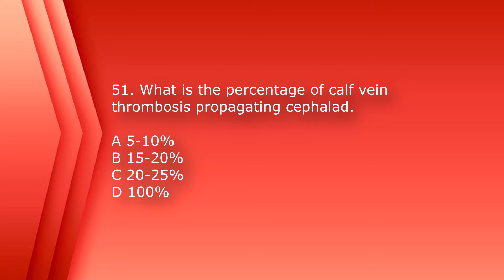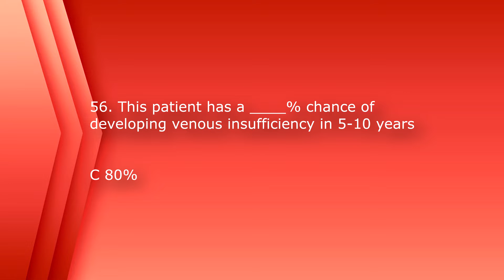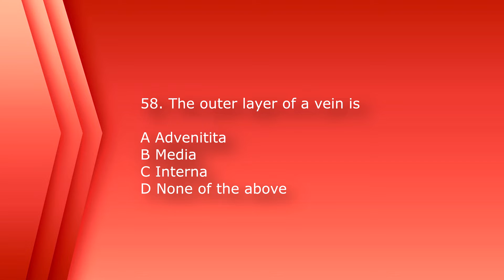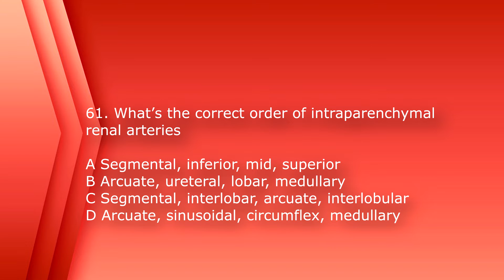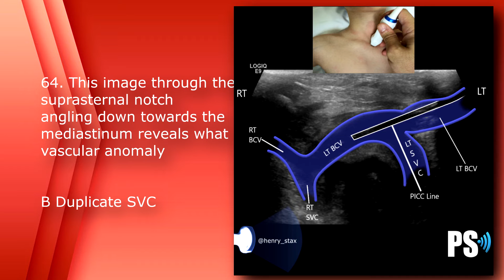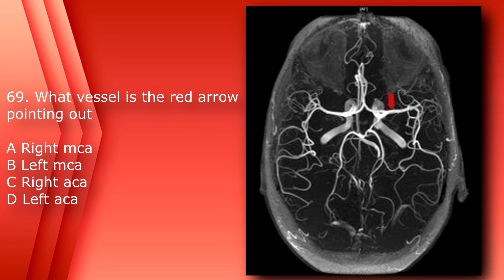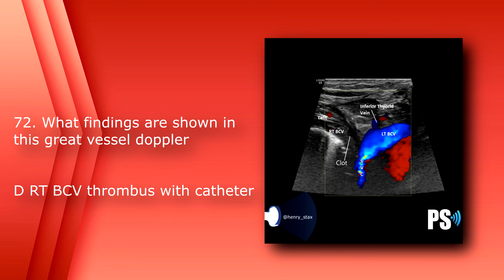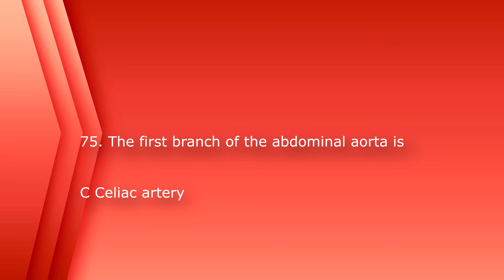RVT - RVS Vascular Registry Review (51- 75)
Continuing the series for registry review. This time Vasuclar. There will be 100 questions, divided into four videos, 25 questions each.

Follow Sonographic Tendencies on